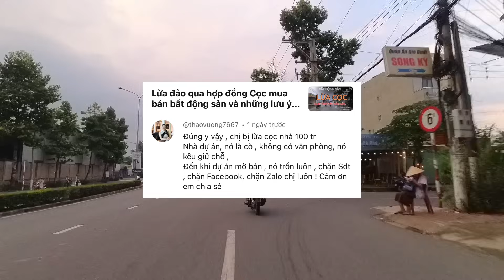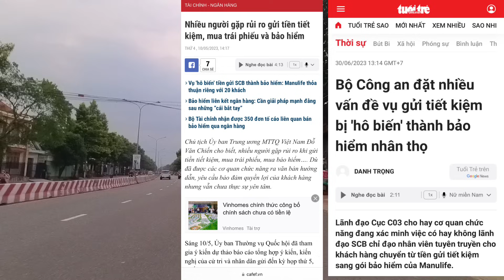Cẩn thận ! Khi nghe tin Nhà Ngôp kiểu Cho vay - BĐS Thường Ngày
Giai đoạn hiện tại, bđs đang trong tình trạng giảm sâu. Thanh khoản kém, đa phần người đầu tư bây giờ còn kẹt lại muốn thoát hàng ra bằng mọi cách.
Bởi áp lực về tài chính quá lớn do sử dụng đòn bẩy quá đà. Thậm chí tay không bắt giặc.

Trên tất cả các trang rao bán bđs đều có tin rao nhà ngộp, nhưng thực sự có phải ngộp hay không hay chỉ là chiêu trò lừa bịp người dân.
Hôm nay mời các bạn cùng mình tìm hiểu trong video này nhé.